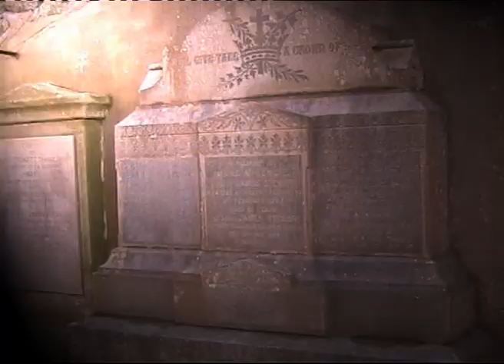Gothic Kisses, ゴシック様式のキス, POPPING 666 CHERRIES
こんにちは、これは、バンドです POPPING 666 CHERRIES。
私たちの音楽をお楽しみください。

Hallo, wir sind die Band POPPING 666 CHERRIES.
Bitte genießen Sie unsere Musik.  Danke.